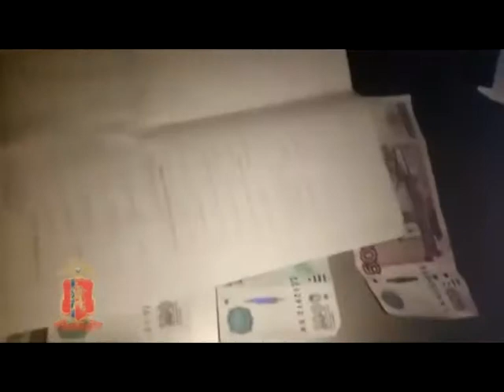В Красноярском крае сотрудница отеля осуждена за организацию занятия проституции